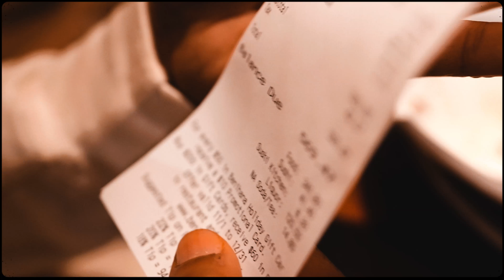Bizzo Swoh - “First Day Out” (Prod. by T Boogie) Shot by IMG films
After 2 year's of incarceration Bizzo Swoh is Back in effect with his First Day Out! fresh out on a T Boogie Beat & IMG Film, Bizzo is ready to flood the streets with Everything they been missing.

2022

Independnt